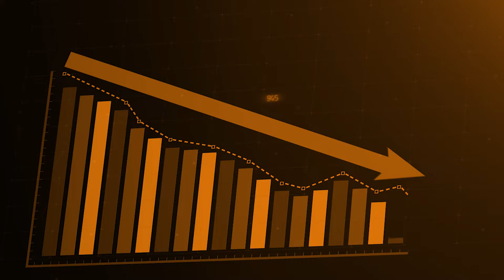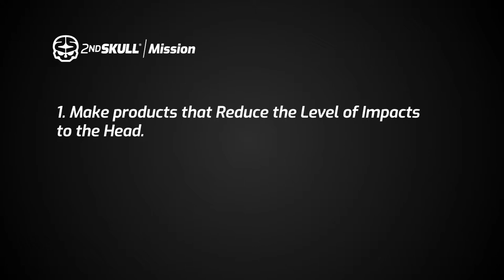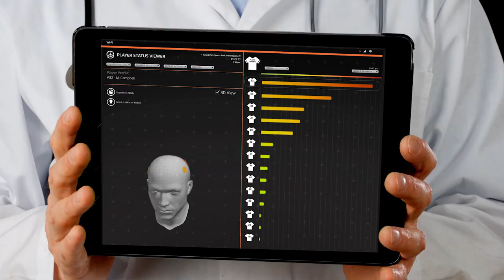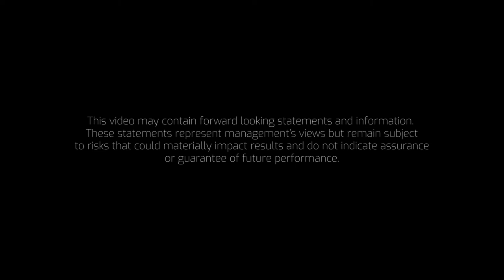2nd Skull, Inc: Brand & Investment Introductory Video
JOIN US in bringing 2nd Skull head protection to every athletic field and beyond.